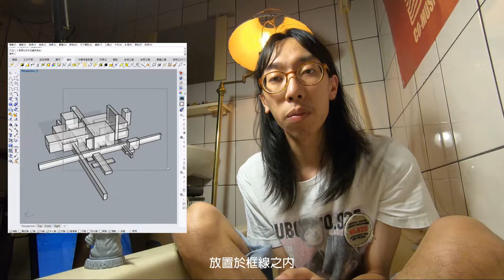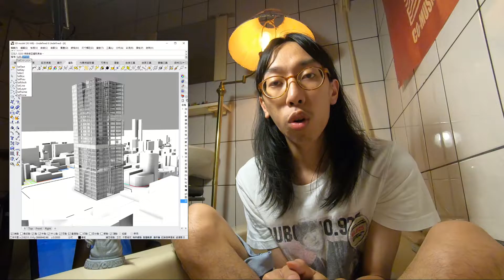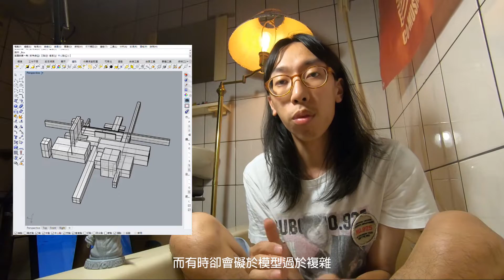[ Rhino 原來這麼純 ] 五個必學 Rhino 選取功能 ? / TUB x TALK / 建築系愛用 / 中文教學 Chinese Tutorial /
[ Rhino 原來這麼純，各位建築系的學生，不要再害怕Rhino了！]

還只會用滑鼠選？在Rhino裡有各種選取方式，趕快學起來加快建模的速度⚡️
有問題歡迎下方留言，別忘了給個喜歡按追蹤！❤️

Rhino 提早學，提早用，贏在起跑點。